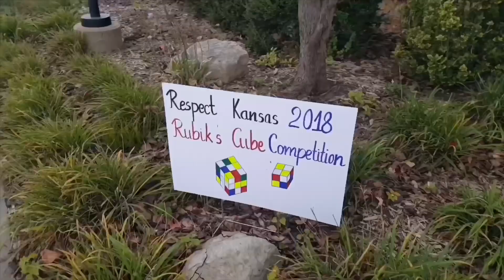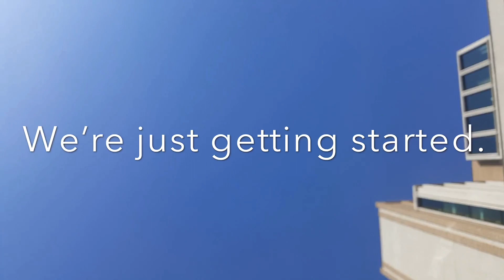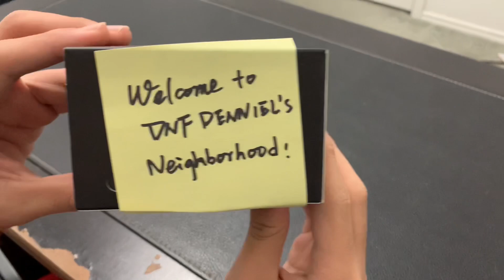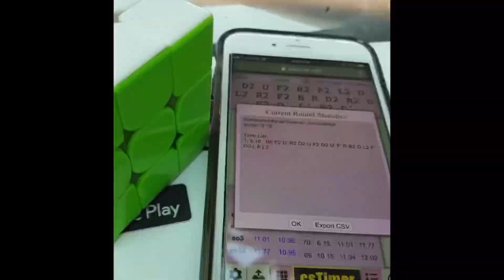Two Years Of Speedcubing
Today’s the day! 2 years of my Speedcubing journey. Everything turned out the way I wanted at this point, except for my pb single :( but that’s all besides the point. These past two years have been a blast, I had fun in every comp I’ve been to and when I wasn’t at a comp I’d be calling my friends online by the week. Can’t believe it’s been that long since 2018.

Besides just showcasing the highlights of my 2nd year of cubing, I wanted to show the things I never showed before in my first year, and even before I started cubing. This is by far my favorite video I’ve made, regardless of the bad quality, it shows every best moment I’ve had, and I can’t wait to see more. Thank all of you guys.

Not that every single one of y’all aren’t important, but a couple of people stood out the most out of my cubing career. Hugest thanks to Ryan, Jordan, Jose and AJ for starting my journey off and sticking with me til the end. And I hope you all do as well! Stay hydrated and I’ll see y’all in the next chapter of my journey.

Some Vid Credits:
RP Cubed
NGUYENER CUBER